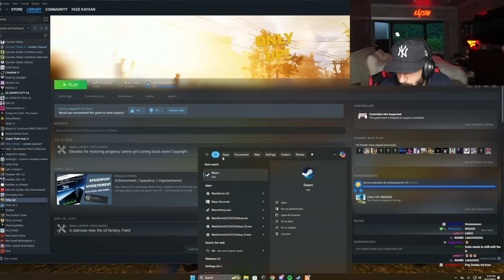Kaysan & Stackswopo Become The Best Cop Duo Ever In GTA RP┃*FULL STREAM*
Kaysan & Stackswopo Become The Best Cop Duo